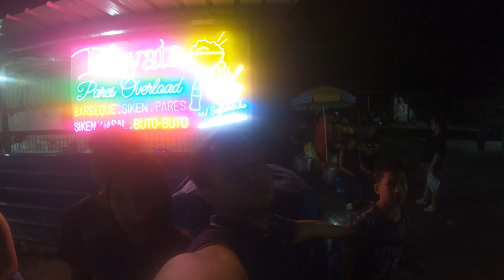Everything, Everywhere, Etcetera Etcetera (Dump 4)